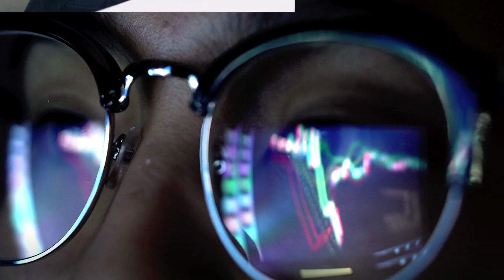Various Benefits of The Company Formation in Hamriyah Free Zone Company Setup (HFZ)? SAB INDIA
Join us in this insightful video as we delve into the world of Hamriyah company setup and explore the numerous benefits it offers to aspiring entrepreneurs. The Hamriyah company setup allows you to enjoy the following benefits:-

1. Full-fledge ownership of the business
2. Tax incentives and exemptions
4. Ease in trade within and outside UAE

If you're considering starting a business in the UAE, don't miss this chance to connect with Start Any Business UAE to understand why the Hamriyah company setup is a smart choice for entrepreneurs seeking growth, freedom, and success. Get in touch with us now.

Social Media Account || Start Any Business